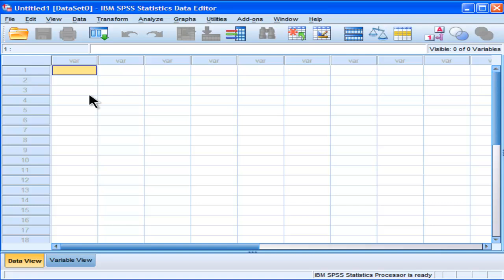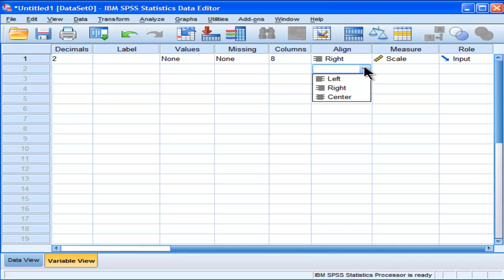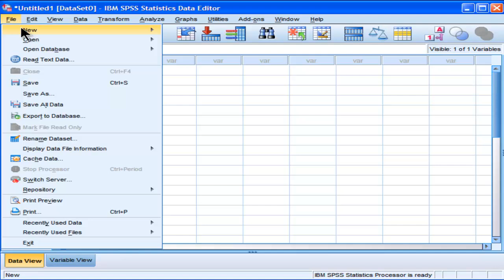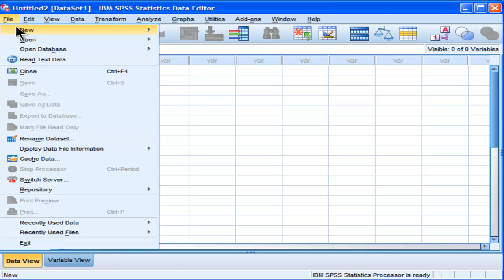Basic Introduction to SPSS (part 1)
A basic introduction to SPSS software